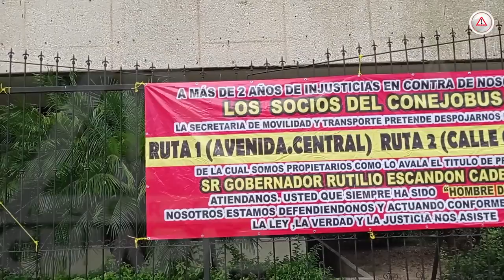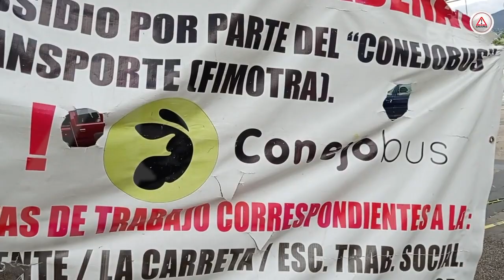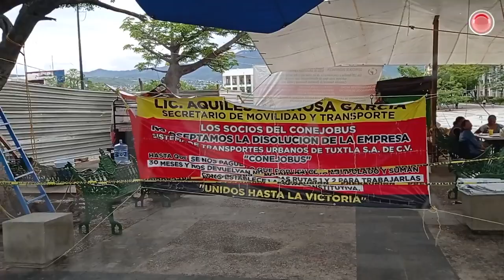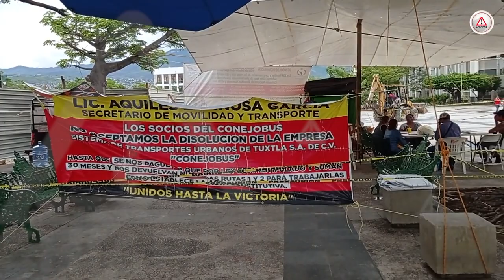El Conejobús ya tiene reemplazo: Aquiles Espinosa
Los socios del extinto sistema de transporte siguen en pugna por falta de pagos; “el estado se está muriendo, no tiene para pagar la millonaria cuenta”, reconoce Secretario de Movilidad y Transporte.